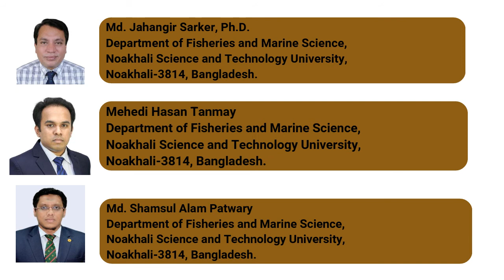A Descriptive study on the Livelihood Status of HilsaFishermen of Greater Noakhali RegionsBangladesh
A Descriptive study on the Livelihood Status of Hilsa (Tenualosa ilisha) Fishermen of Greater Noakhali Regions of Bangladesh

The present study aimed to elucidate the livelihood status of Hilsa (Tenualosa ilisha) fishermen at Lakshmipur and Noahkali Districts in Bangladesh during August, 2014 to January, 2015 through questionnaire survey method. During Hilsa fishing, Pangas (Pangasius pangasius), Koral (Lates calcarifer) and Poa (Johnius coitor) were also found to capture as by catch using Chandi jal (set gill net). 85% fishermen were observed to use mechanized (5-40 HP; Horse Power) boats in the study areas. Hilsa fishing was noticed mostly during October-November while such activities was almost absent during February-May (off period) which made fishermen to start migrating temporarily to the nearest urban areas for their livelihood. Average daily net income of the fishermen during fishing period was 600 BDT whereas their real field daily income through fishing supposed to be 1695 BDT if they are supported by nets, boats, fuels etc., which means almost 64% of their daily income is taken by the aratdars. The socio-economic condition of the fishermen in the adjacent area was not satisfactory. Therefore, subsidy as a means of nets, boats, fuels, engines etc., might be recommended for the better livelihood of the fishermen in greater Noakhali region.